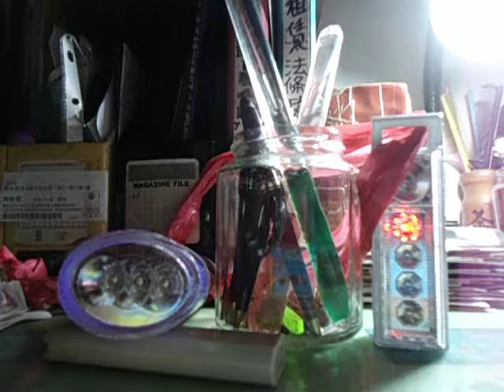MOV02147世說新語 豪爽 王處仲1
//**Hmm..內向剛毅者,不適合一直玩臉書…”拚讚”其實麻煩的很…
//**//.2017.11.12. mm…近日互讚”衝刺”後,感覺大家為了”討讚”已經浪費太多寶貴時間有時會耽誤正事..周某決定進一步縮短玩臉書的時間並不再刻意[按讚及討讚],其實大家的文章,包括我的,並非千古奇文,沒有萬丈文章光焰, 何來一段襟懷灑落?mm..不必勉強按讚…我已經久沒貼文了. 太陽底下已經沒有很多新鮮事要貧僧說3道4了,歷史也常重複它自己.自此貧僧 捨末求本 捨物守道 ... .中間選民 捨筏浪人 周賢 周捨筏 敬啟,……surfing on internet happily..敬祝漫遊網路自在..**// 祝您人生順利成功.若您偶而想起貧僧我,可line我留言打屁,或 不暇我棄,時賜教言.我電腦版也有用line[基本上沒有比賽”拚讚”壓力的互動],手機 電磁波太強 則少開.我line的ID : 165chou .也歡迎熟友[ 正當 ]在FB上私密.**//莊嚴睿智神聖親愛的網友們,抱歉!我已經玩膩”讚”…我現在已經不是很在乎”讚”的人氣…MMM…還常被警示..累了! 當然您若有留言或圖則必定會按按讚給您 才符合禮節.來而不往 非禮也!...[貧僧若有疏漏 請別往心裡去].3Q.PS:加我友後請24小時內回覆或打招呼 謝謝! 一直沒回訊息我會疑似遭詐騙駭客入侵而封鎖或刪除您. 另外,無禮太甚者 抱歉..封鎖!